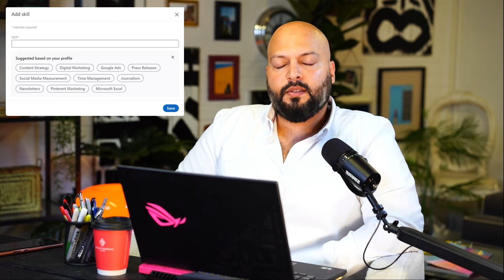الشركات لا ترد على سيرتك الذاتية؟ اكتشف الأسباب والحلول؟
الدورة: 🚀 انطلق في عالم العمل عن بُعد بإتقان تقنيات SharePoint Online!
📚 معلومات عن الدورة: هل تطمح لتكون جزءًا من عالم الأعمال العالمية دون الحاجة لمغادرة منزلك؟ تقدم لك هذه الدورة العربية الشاملة والأولى من نوعها لتعلم تقنية SharePoint Online من مايكروسوفت، الأدوات اللازمة لإتقان تقنيات العمل عن بعد التي تستخدم داخل المؤسسات العالمية. إذا كنت تسعى لفتح أبواب جديدة لفرص دخل ممتازة من منزلك، فلا تفوت هذه الفرصة!

الدورة: 🌟 اكتشف أسرار كتابة السيرة الذاتية الحديثة ومقابلات العمل للحصول على وظيفة أحلامك!
📝معلومات عن الدورة: هل تواجه صعوبة في الحصول على استجابات من الشركات على سيرتك الذاتية رغم امتلاكك المهارات اللازمة؟ ربما تكمن المشكلة في كيفية تقديم سيرتك الذاتية. هذه الدورة ستعلمك كيف تصمم سيرة ذاتية جذابة ومؤثرة تلفت انتباه أرباب العمل.

💼 لا تدع فرصة تحسين فرصك في الحصول على وظيفة أحلامك تفوتك. سجل الآن وابدأ في صناعة مستقبلك المهني بثقة!